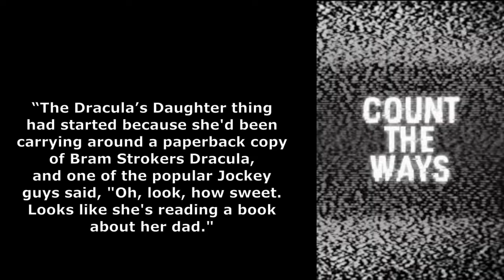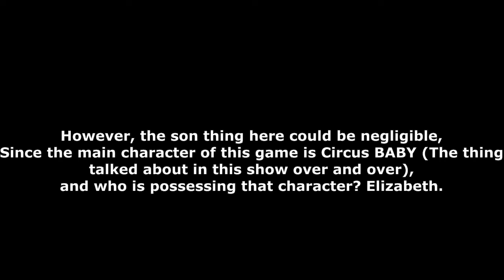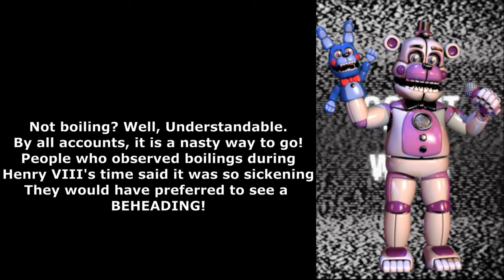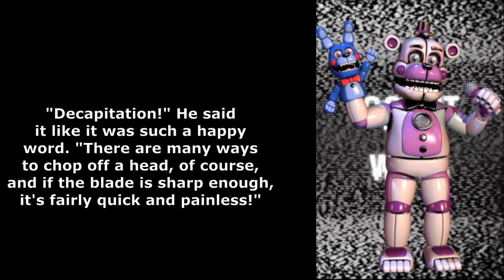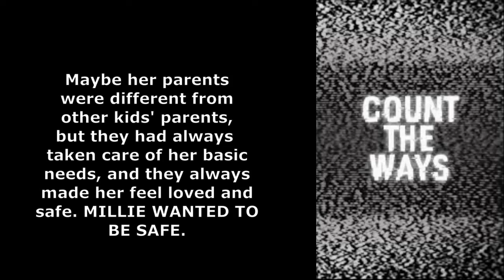FNAF THEORY - Count The Ways (New Observations)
Hello, Fellow FNAF Fans!

FINALLY im back with a good theory video! Sorry I promise i'm trying to post more often and not make videos where I eat lettuce. I really hope you guys enjoy this video because I had a blast reading this story! Anyways, enjoy!

Matpat: MYOOOZIC MAAAN: The Finale